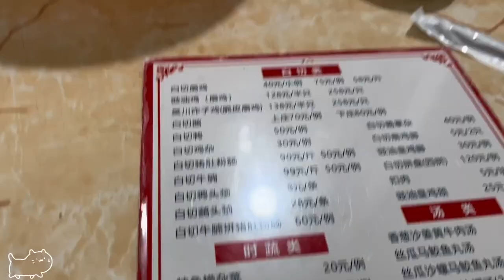CHINESE STREET FOOD eating | Delicious White-Cut Chicken - Never Get Tired of Eating!